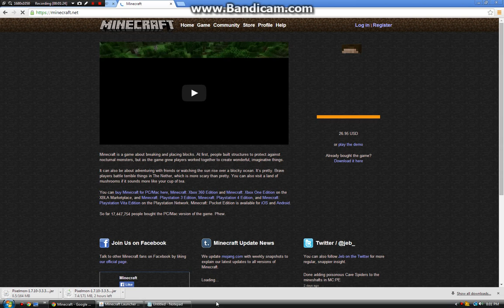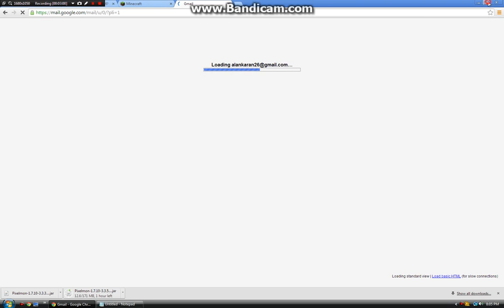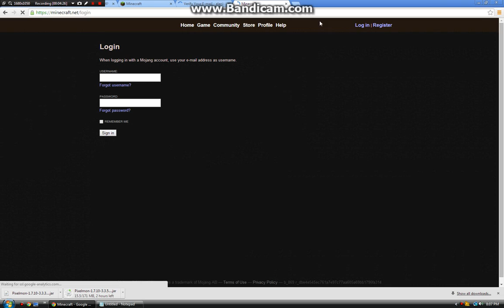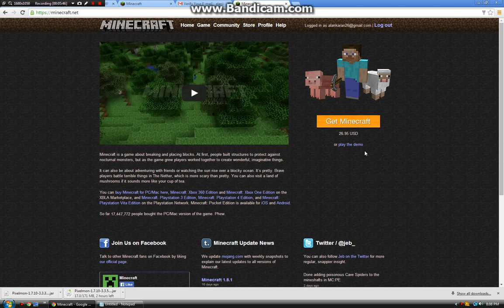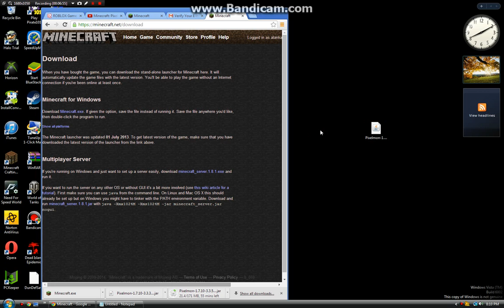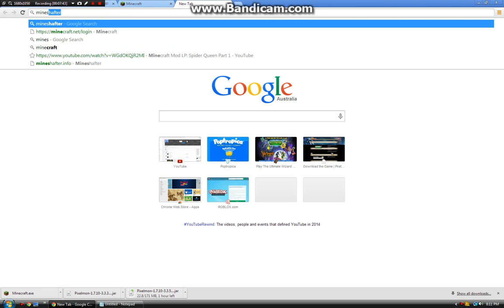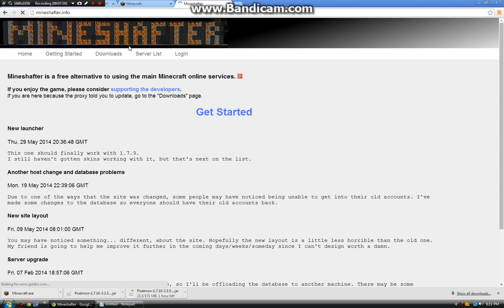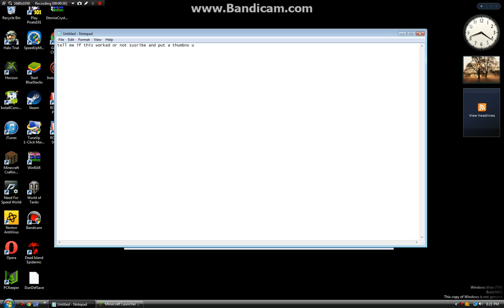How to get minercaft fullverison for free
i hope you enjoy this and susribe and put a like